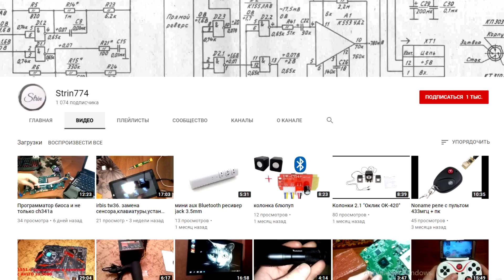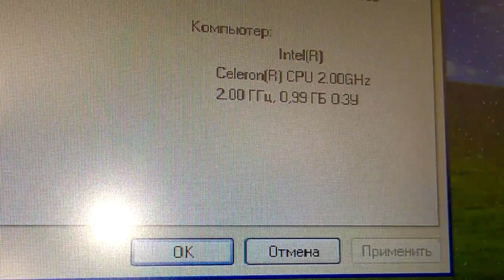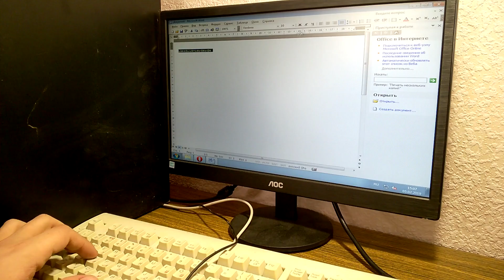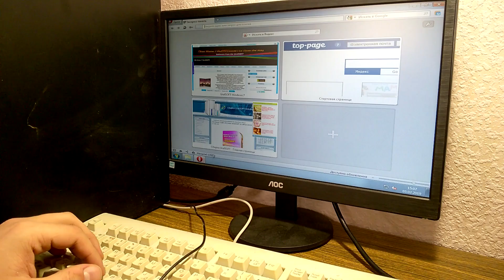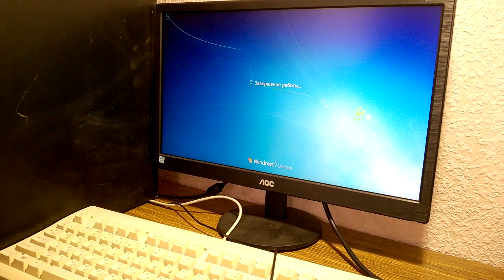Мусорный "ОФИС-ПК" 2019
Зачастую офисы используют аппаратуру 2000х для не требовательных задач и нетребовательных работников. Кто-то считает такое железо устаревшим, кто-то даже нежизнеспособным. И вот очередное доказательство того, что такие ПеКи не только могут и продолжают вкалывать на наших бюджетных бухгалтеров но и подвержены результативному апгрейду.